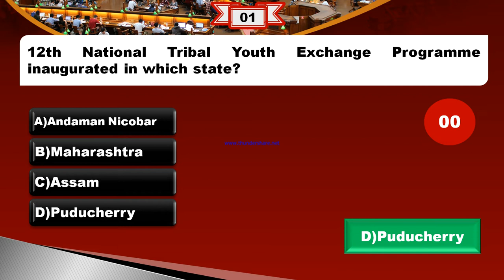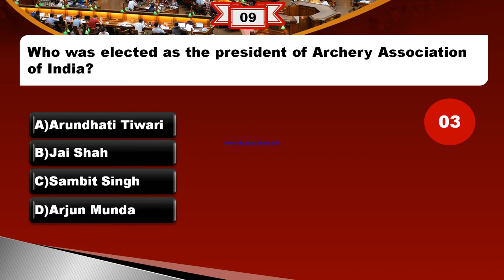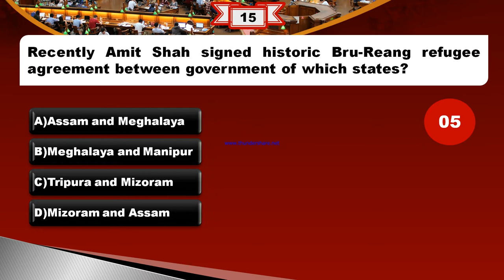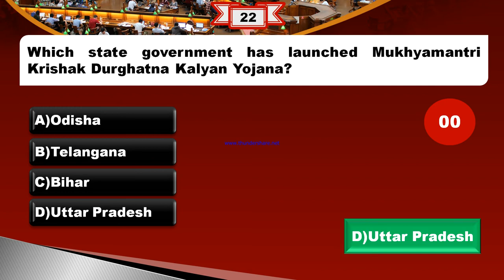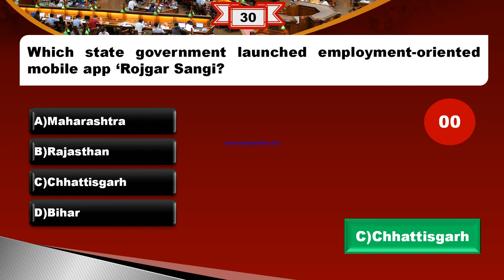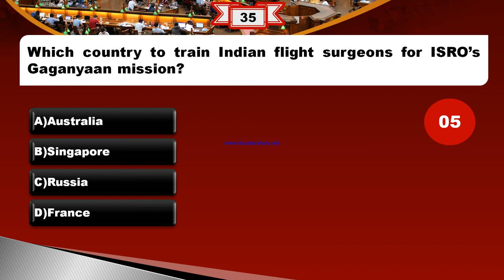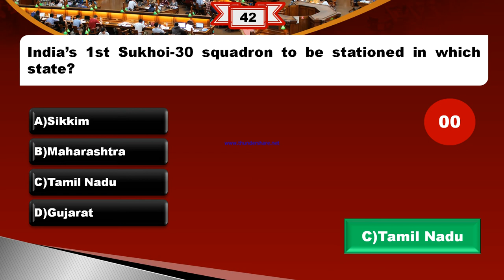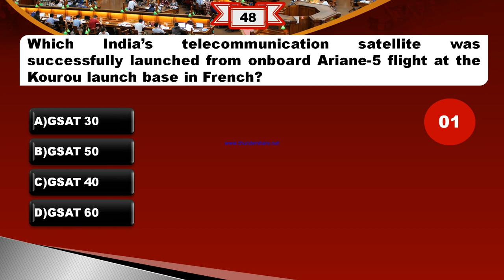MOST IMPORTANT CURRENT AFFAIRS || JANUARY 3rd WEEK || RBI/SBI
THIS VIDEO FOR QUICK REVISION OF MOST IMPORTANT CURRENT AFFAIRS OF JANUARY 3rd WEEK SPECIALLY DESIGNED FOR RBI AS WELL AS SBI MAINS EXAMINATIONS